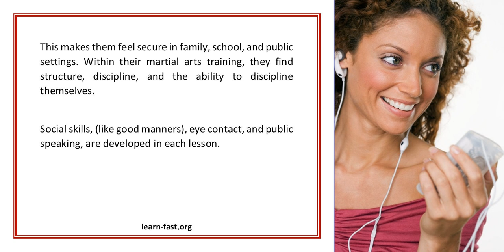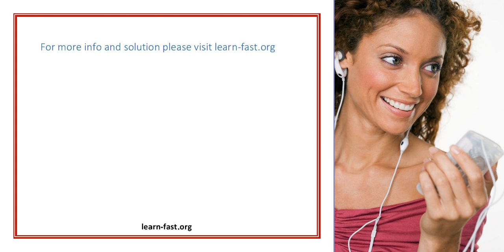Give Your Child Life Skills for a Lifetime